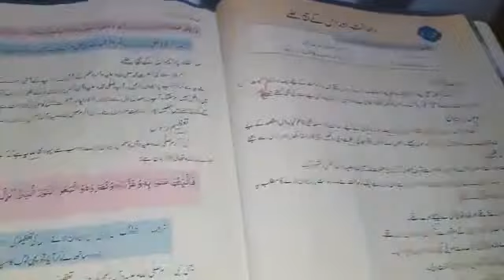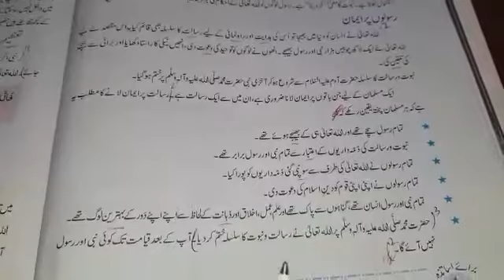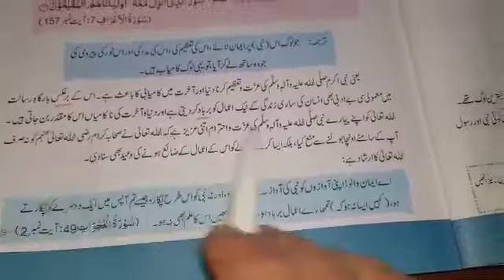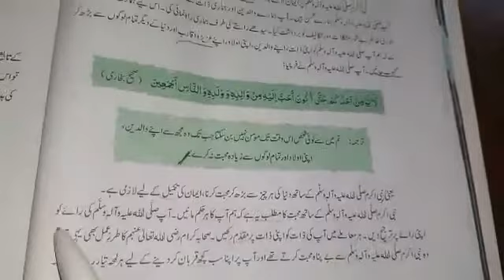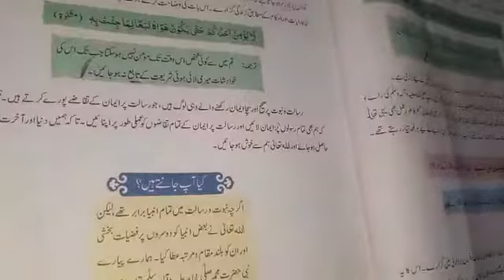PIPS PESHAWAR CLASS 7 ISLAMIAT CHAPTER 2 PART 7